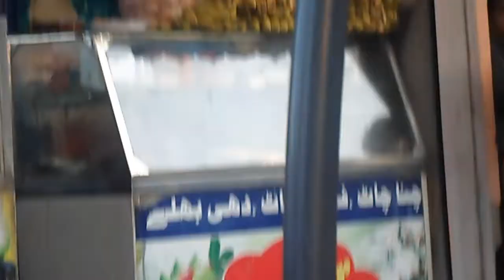Spicy sour Gol Guppy from Preston food street Rawalpindi Pakistan-AAmna's Kitchen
mera pindi hi yaar